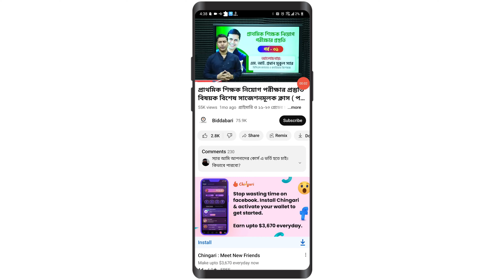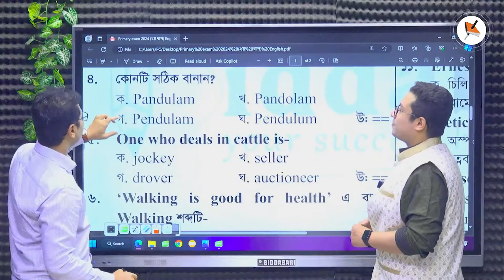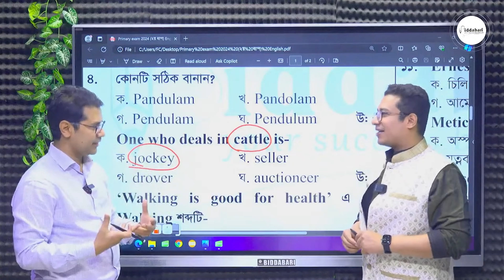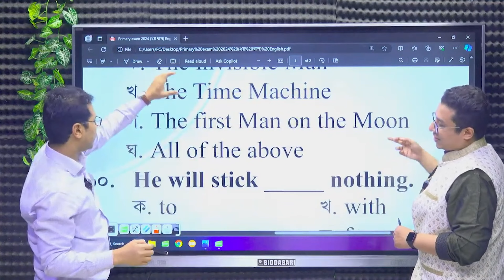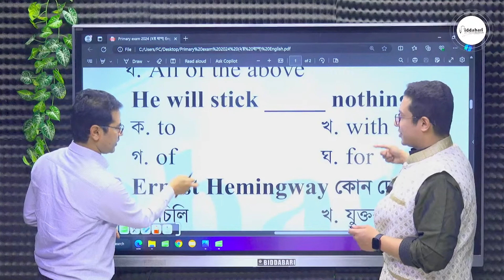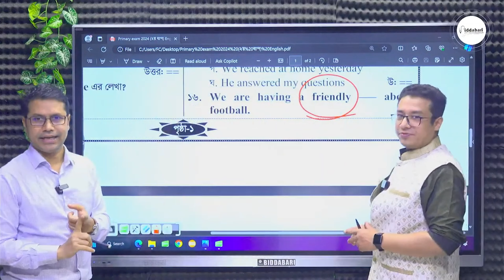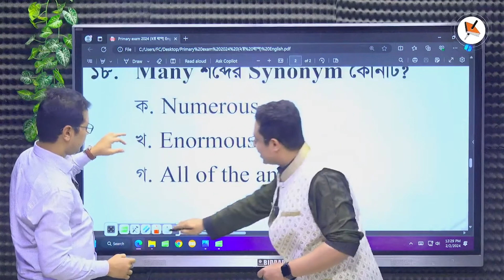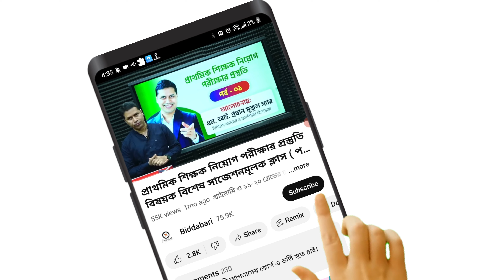প্রাইমারি শিক্ষক নিয়োগ ২য় ধাপের পরীক্ষার ইংরেজি অংশের ব্যাখ্যা সহ প্রশ্ন সমাধান !!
✅প্রাইমারি শিক্ষক নিয়োগ পরীক্ষার বিগত সালের সকল পরীক্ষার প্রশ্নপত্র ও সমাধান ডাউনলোড লিংকঃ

প্রাইমারি ২য় ধাপের আজকের পরীক্ষার ব্যাখ্যা সহ সম্পূর্ণ নির্ভুল প্রশ্ন সমাধান !!

Other's Query.
Primary 2nd step question Solutions
প্রাইমারি ২য় ধাপের প্রশ্ন সমাধান
primary question solution
primary exam
primary teacher exam
primary 2nd step exam question solution
primary 2nd step exam question solution 2024
primary 2nd step exam question solution 2023
primary 2nd step exam question 2024
primary exam question 2024 2nd step
Primary Exam Question Solution 2024
Primary Question Solution 2024 pdf
primary 2nd step todays exam question solution pdf
biddabari
biddabari ntrca class
biddabari primary class
biddabari live class
biddabari live
biddabari question solution class